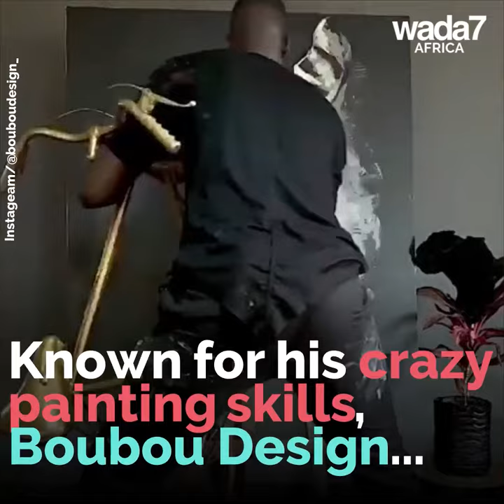Have you seen this incredible Senegalese artist? ⚽︎🇧🇷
The incredible Senegalese painter Boubou Design breaks the internet with Neymar Jr ⚽︎🇧🇷